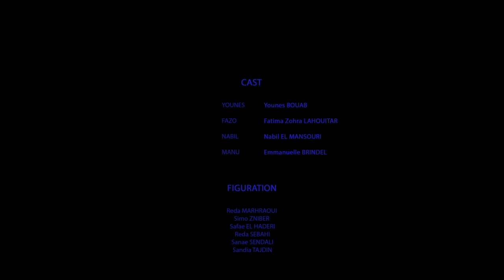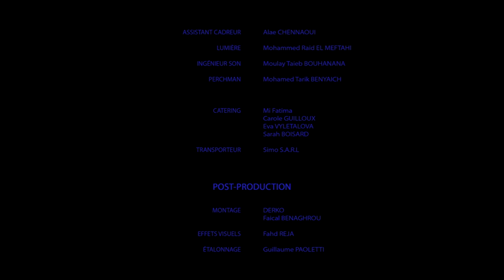Alter Ego_VF_Court métrage_de_Faiçal Ben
Réuni chez lui avec ses amis de longue date, Younes, jeune photographe accompli, se retrouve tiraillé entre les sollicitations de sa petite amie et de ses amis, et son envie d’être seul avec lui-même. Younes entame ainsi un voyage introspectif dans son moi profond, tourmenté par sa propre conscience qui ne semble pas lui apporter de réponses.
A travers la symbolique du choix de vie, se dessine une quête de liberté et d’émancipation des contraintes que nous nous imposons à nous même.